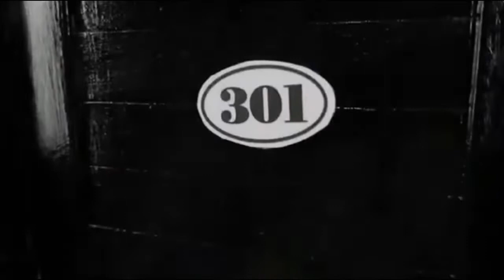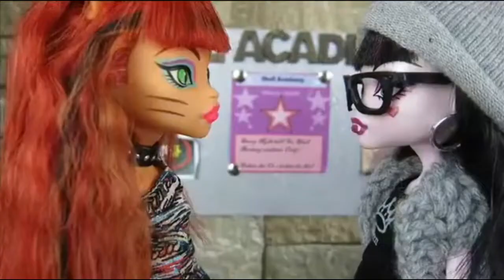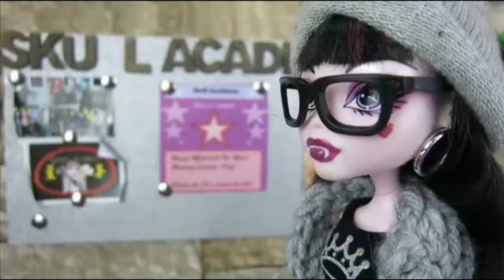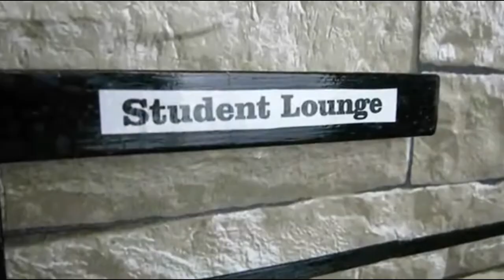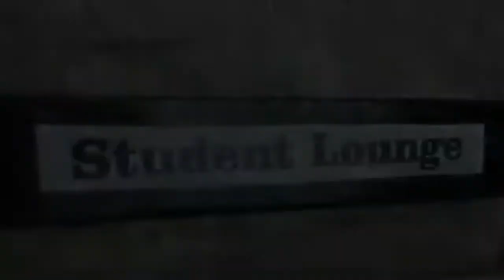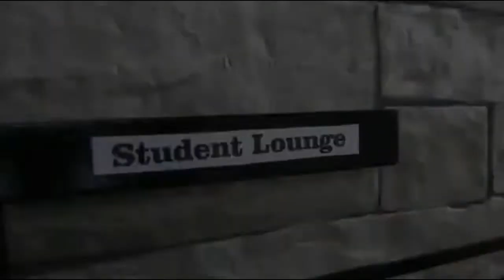Monster High Diaries Season 2 Episode 5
Monster High Diaries season 2 episode 5, a series about daily life at Skull Academy a private school for Monster High students, starring the original Monster High Dolls.

F A M I L Y    F R I E N D L Y    V I D E O S

D O L L   C R A F T S  &  R O O M S

D O L L   M A K E O V E R S

D O L L H O U S E   M A K E O V E R S

D O L L   S E R I E S
SKULL ACADEMY - PRIVATE SCHOOL FOR MONSTERS
Watch our original Monster High web series Skull Academy.
Starring the original Monster High dolls.

MY ROOMMATES ARE VAMPIRES
My Roommates are Vampires stars Draculaura, Elissabat as Veronica, Cleo DeNile, Deuce Gorgon and Clawd Wolf.

We want to make your playtime more fun and creative, if you’re just playing for fun or want to create your own doll channel, we’re here to help you. Ask us anything you want and send us your craft or play set requests. Our doll videos will help make your playtime or doll videos be more fun and creative with doll makeovers including rerooting, repainting, makeovers, doll sets, dollhouses from scratch and transformations. Monster High, Ever After High, Barbie dolls, Disney all dolls are welcome.

G I N G E R L O L A

I N S T A G R A M  -  F O L L O W   U S